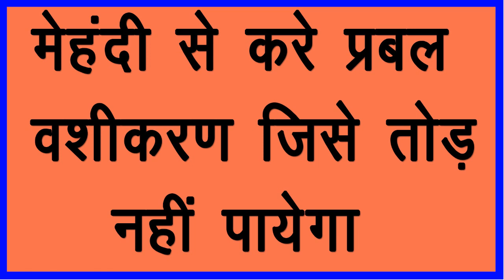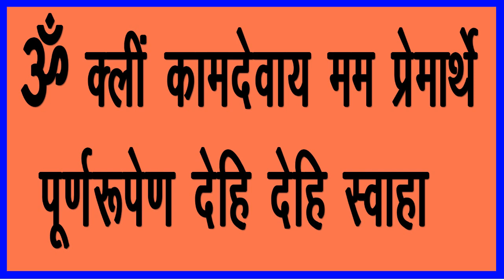मेहंदी से करे प्रबल वशीकरण जिसे कोई नहीं तोड़ पायेगा || Mehandi Se Vashikaran Mantra